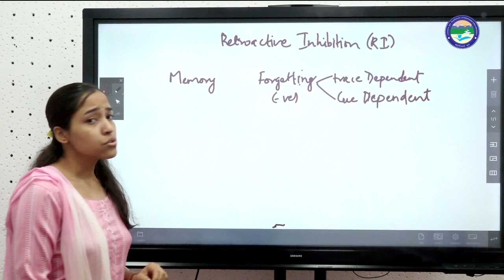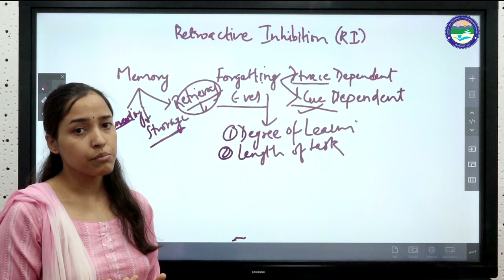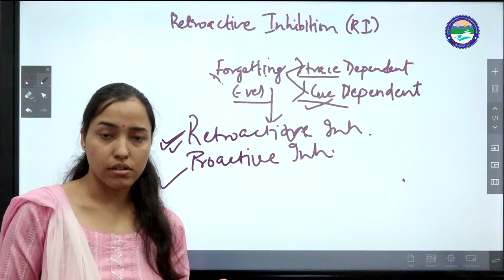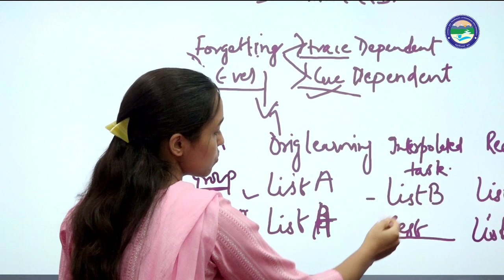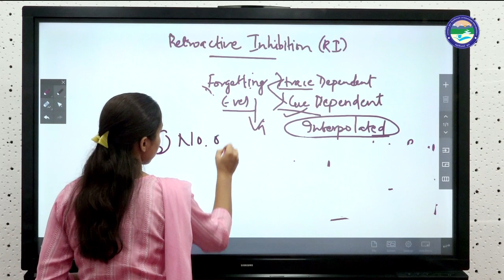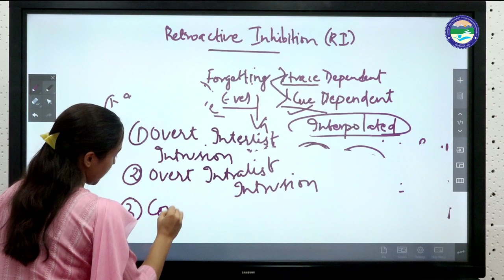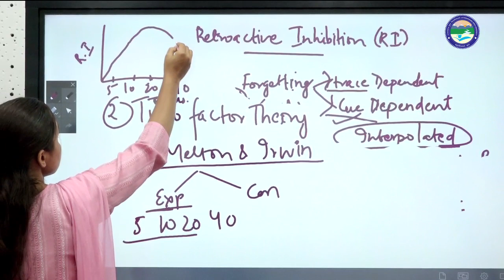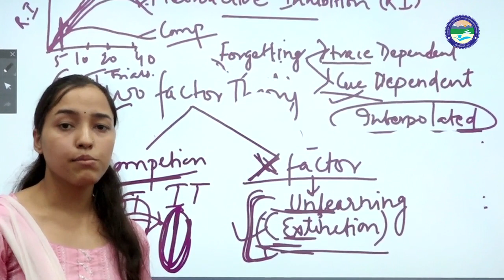Retroactive Inhibition (RI)